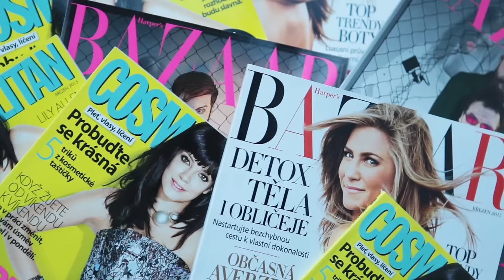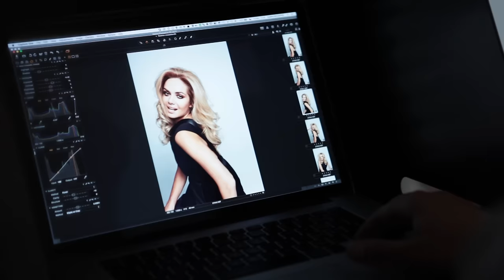Taťána Kuchařová a L'Oréal Professionnel pro Harper's Bazaar